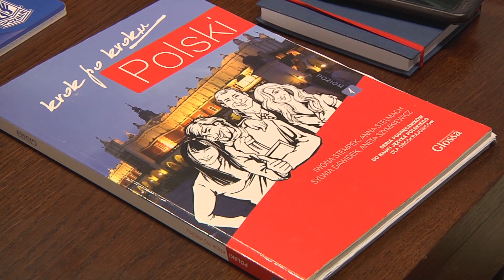Lechici uczą się pilnie!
Trwają wakacje, jednak nie dla lechitów! Piłkarze Kolejorza pilnie uczą się języka polskiego. Zobaczcie jak to wygląda!